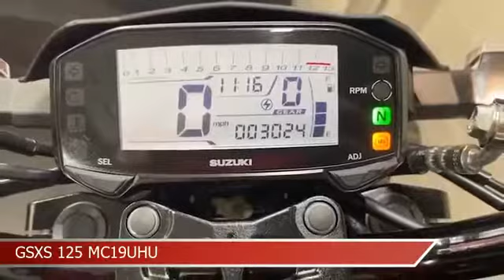PADDOCK MOTORCYCLES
If you are looking for great savings on quality used bikes then you have reached the right place. Paddock Motorcycles are a YAMAHA DEALER & specialist used bike dealer based in Cheshire. We are proud to offer you a first class customer service and very competitive pricing, so please browse our stock list. At Paddock Motorcycles, we stock a range of used bikes to suit all budgets and lifestyles so we are sure to have the right bike for you.